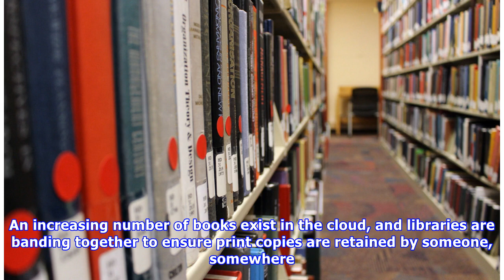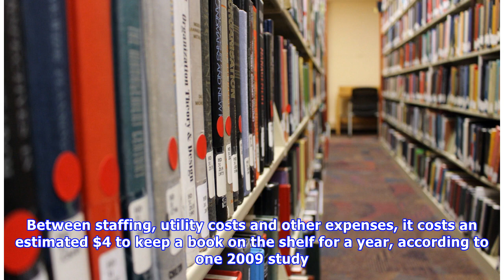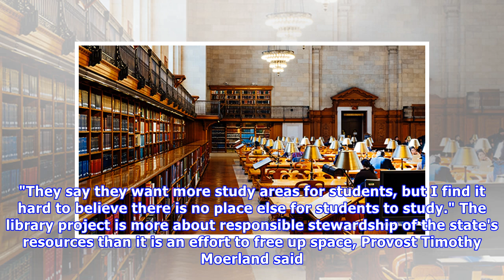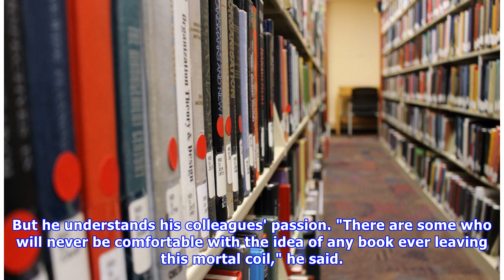Fox News - A library without books? Universities purging dusty volumes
INDIANA, Pa. –  A library without books? Not quite, but as students abandon the stacks in favor of online reference material, university libraries are unloading millions of unread volumes in a nationw...